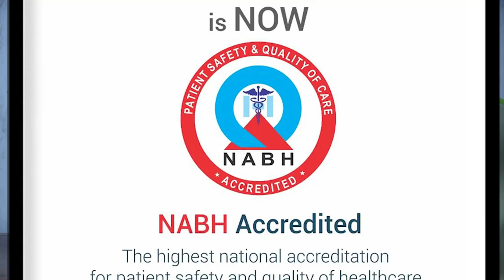Dr. Abdul Azeez V.K, Managing Director & Robotic Surgeon | Daya General Hospital, Thrissur Kerala